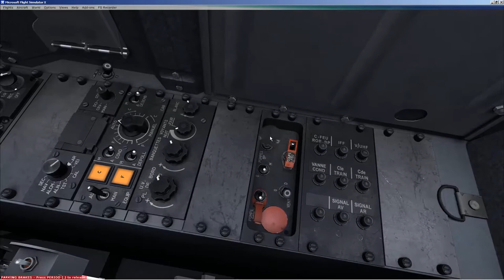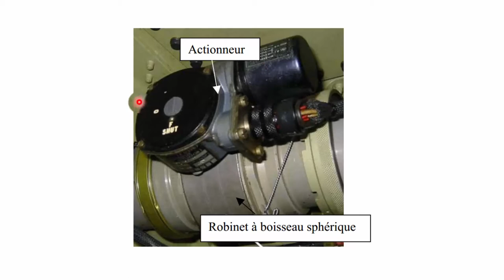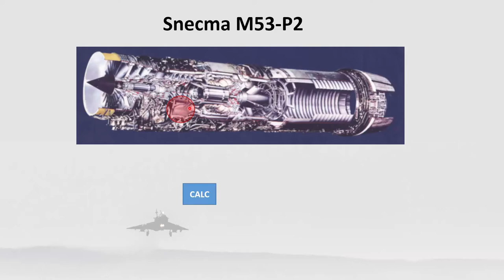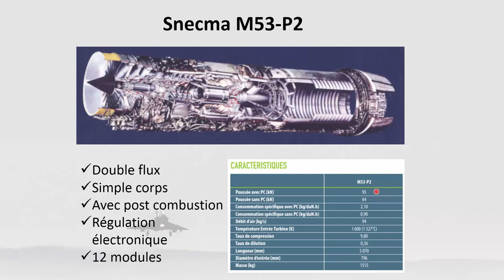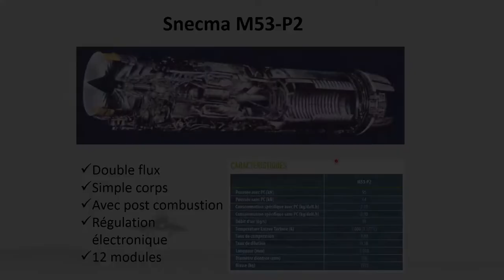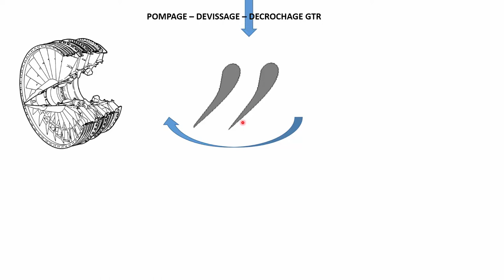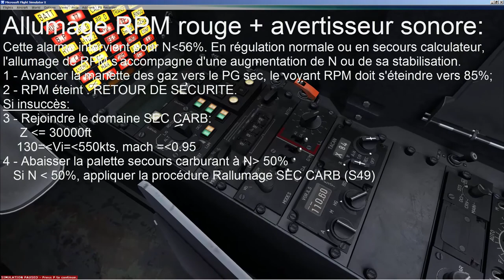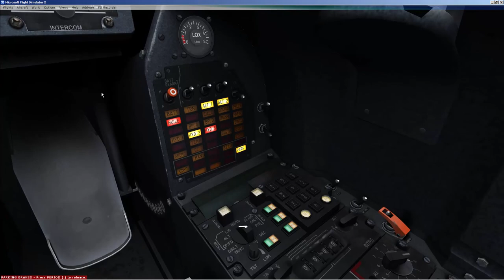[Mirage 2000] Tour cabine ! Episode 1 : cellule et motorisation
Nouvelle série dédiée au mirage 2000C RDI de Metal2Mesh, le RDI sous toutes ses soudures. Dans chaque épisode, un système principal de l'avion est évoqué en le mettant en relation avec les équipements en cabine.

Dans ce premier épisode, un rapide tour extérieur et un approfondissement du Snecma M53-P2 .